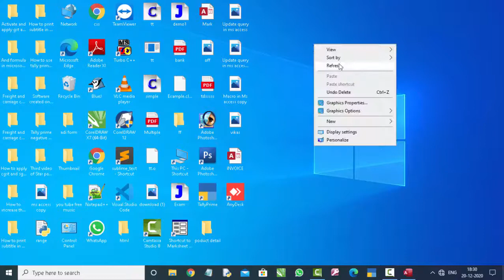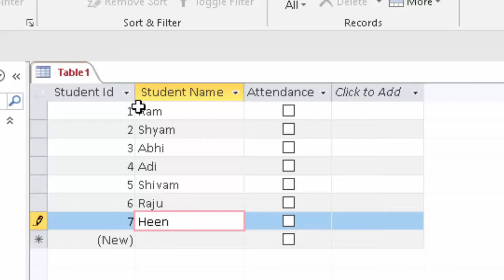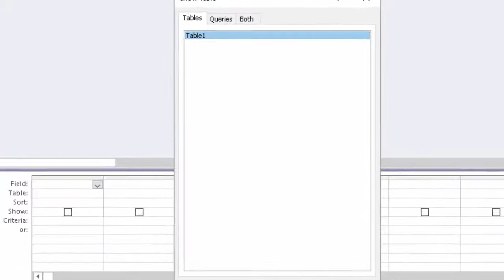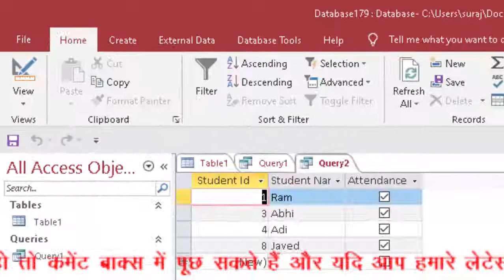Yes or no data type in Microsoft access 2016 in hindi and english